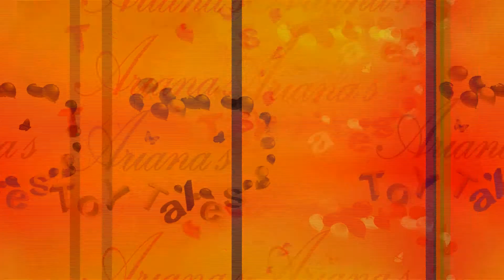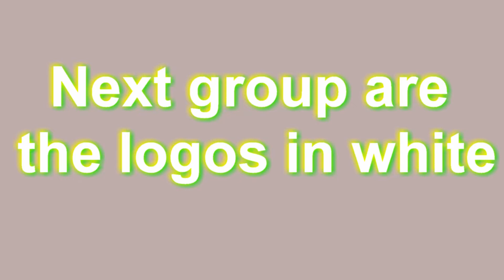Which Intros is the best ?? help me choose| Arianas View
I hope you like all of of my videos.

BYE! Bye!